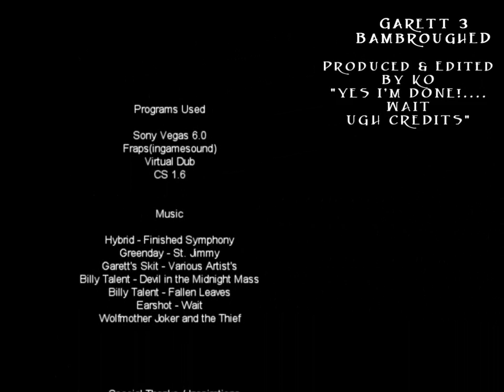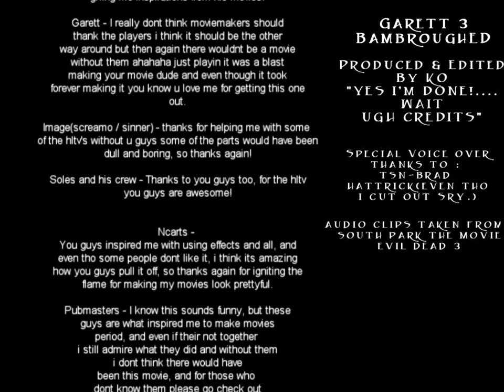Garett 3 Bambrough